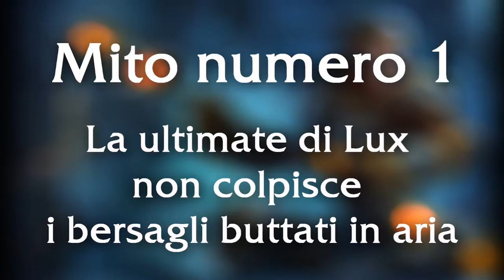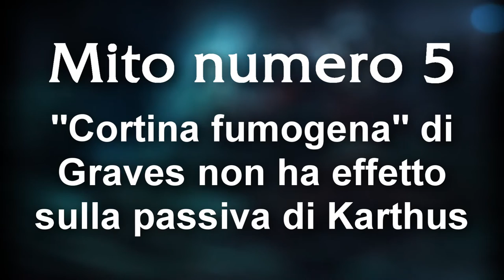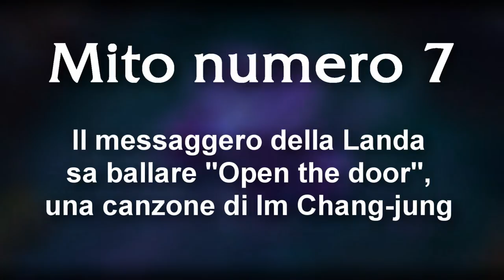I MITI DELLA LEAGUE OF LEGENDS - PARTE 1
Bella a tutti ragazzi!
Oggi siamo qui con un video un po diverso, una sorta di mythbuster sulla lega, qualcosa di più cinematografico, diciamo.
Grazie mille a sonoguarito per l'aiuto che ci ha fornito nelle riprese, gg bro.